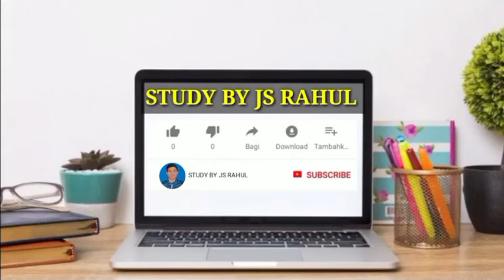श्रीनिवास रामानुजन की जीवनी पर शानदार भाषण।। गणित दिवस विशेष।।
study_by_js_rahul

         (JS Rahul)

Hey Guys 👋 This is JS Rahul,
From Government Polytechnic Dhanbad